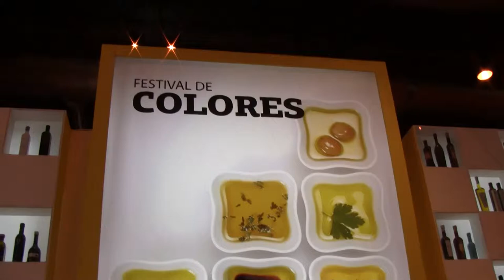Alberto Moya Cocinero & Festival de los Sentidos Aceite de Oliva